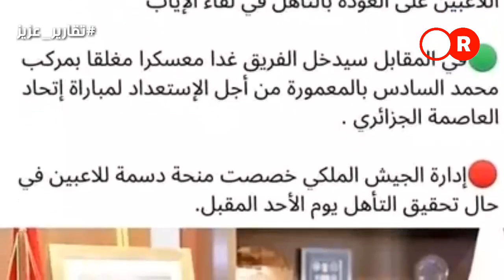وصول اتحاد العاصمة إلى المغرب وحالة استنفار كبيرة في الجارة الغربية بسبب مباراة الذهاب